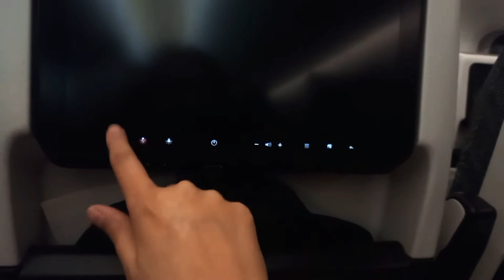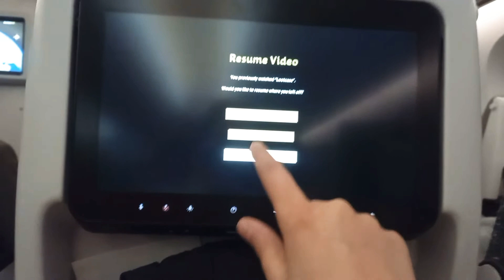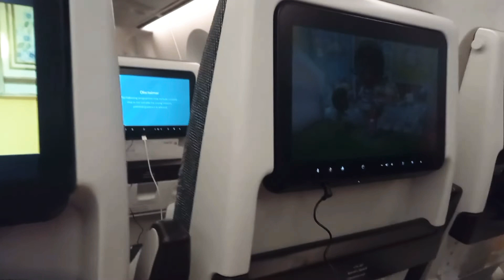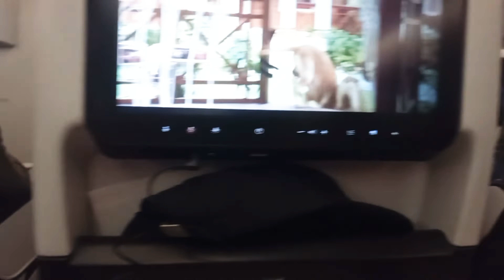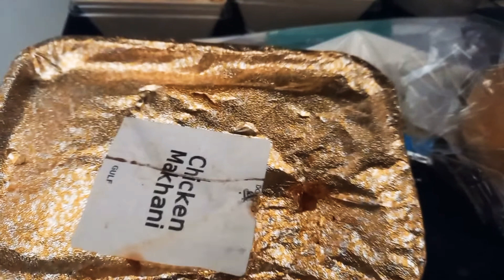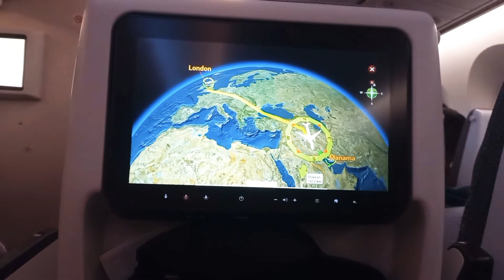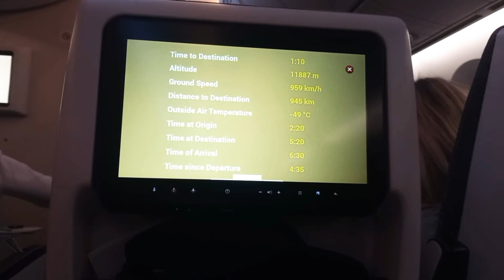(gulf AirLine) Breakfast With Dinner